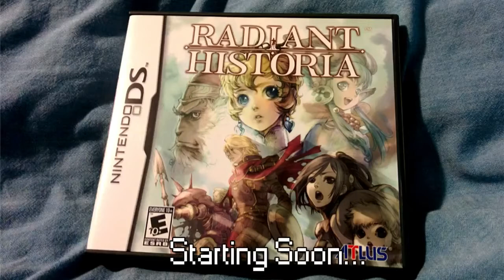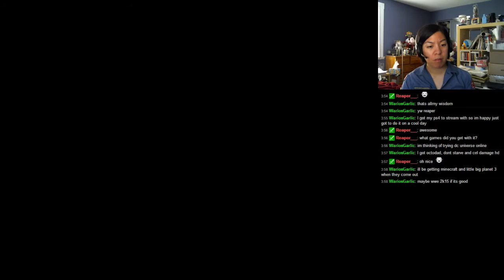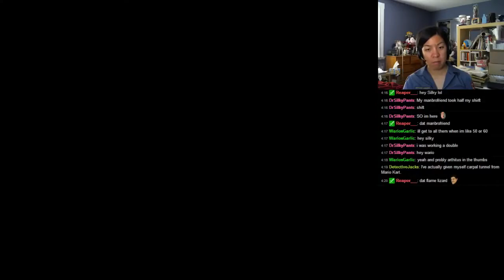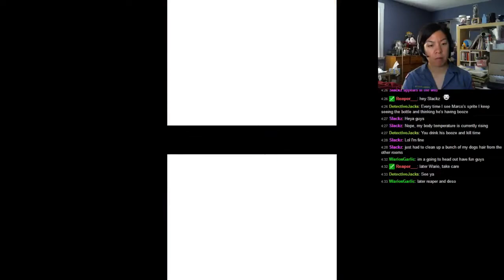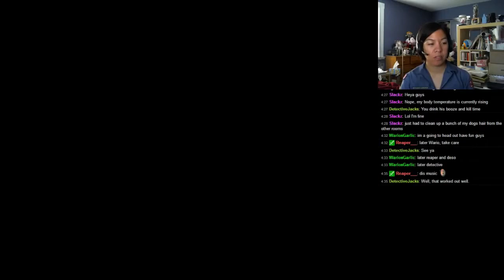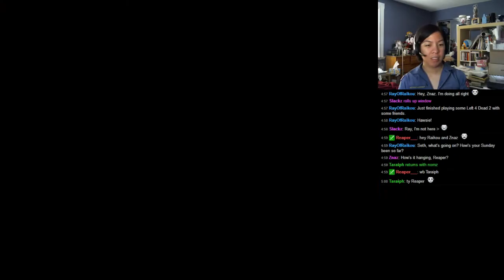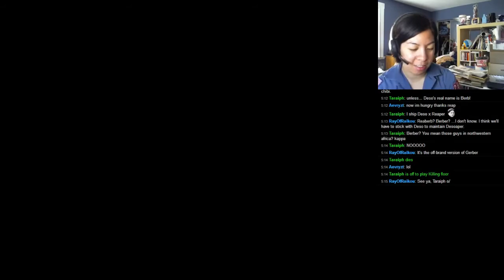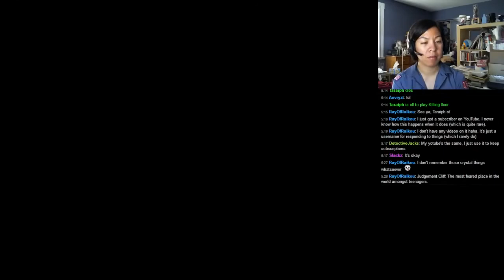Stream 002: Radiant Historia #2